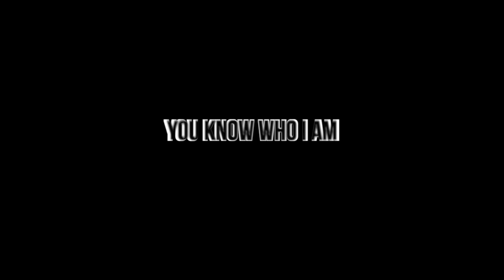KJ Parker - You Know Who I Am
KJ Wu x KJ Parker
KJ Wu 出場樂''You Know Who I Am'', made by KJ Parker.

Guitar｜陳冠儒 KJ Parker
Bass｜陳冠儒 KJ Parker
Drums｜陳慧一 Ian
Mixing｜陳冠儒 KJ Parker, 蘇信維 Shin Su